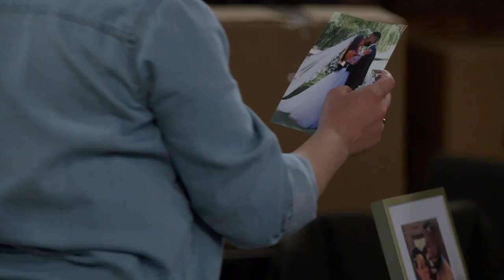Randi's Moving Anxiety & Kat's Spicy Selfie | Season 1 Ep. 11 | Call Me Kat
Randi has anxiety about moving in with Daniel, and Kat snaps a sexy selfie for Oscar.

Based on the British series “Miranda,” created by Miranda Hart, Call Me Kat stars Emmy Award nominee Mayim Bialik (“The Big Bang Theory”) as a woman who struggles every day against society and her mother to prove that she can live a happy and fulfilling life despite still being single at 39. Which is why she recently spent her entire savings to open a cat café in Louisville, KY.

It was expected of KAT (Bialik) to be married with kids by now, but for many reasons, she’s single – and totally fine with it. Of course, Kat’s mother, SHEILA (Emmy Award winner and Golden Globe nominee Swoosie Kurtz, “Mike & Molly,” “Sisters”), views her daughter’s single-hood as her own personal failure, but Kat remains determined to live a fulfilling life, and charts her own course to happiness.

Working alongside Kat at the café are RANDI (Kyla Pratt, “One On One”), a confident millennial and self-proclaimed “non” cat person, and PHIL (Emmy Award winner Leslie Jordan, “The Cool Kids,” “Will & Grace”), who recently broke up with his longtime partner.

Although Kat celebrates her independence, her single-forever plans may begin to veer off-course, when her former crush and good friend, MAX (Cheyenne Jackson, “American Horror Story,” “30 Rock”), returns to town and takes a job as a bartender at the piano bar across the street, working with his friend, CARTER (Julian Gant, “Good Girls”).

Call Me Kat is produced by That’s Wonderful Productions, Sad Clown Productions and BBC Studios in association with Warner Bros. Television and FOX Entertainment. Darlene Hunt is the executive producer and showrunner. Additionally, Jim Parsons, Todd Spiewak (That’s Wonderful Productions), Mayim Bialik (Sad Clown Productions), Miranda Hart, Angie Stephenson (BBC Studios) and Beth McCarthy-Miller also serve as executive producers. McCarthy-Miller directed the pilot.